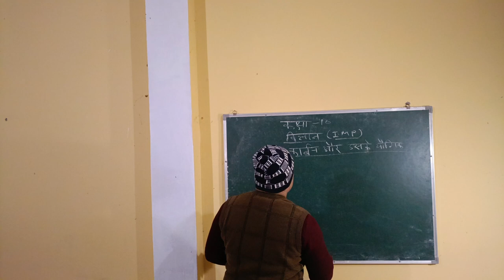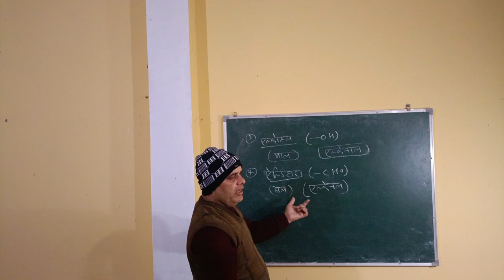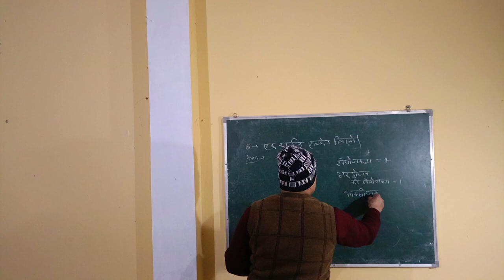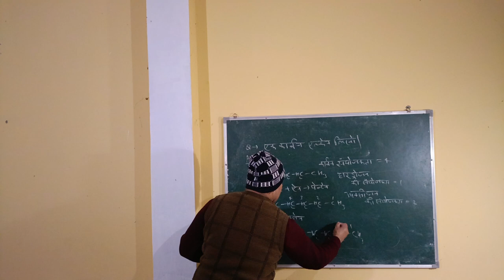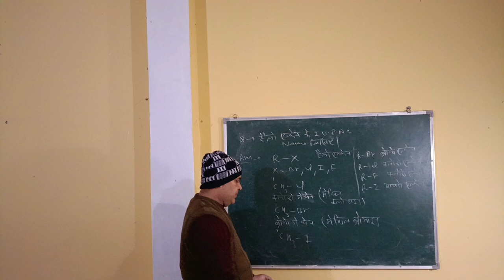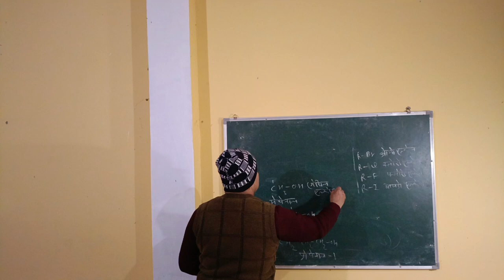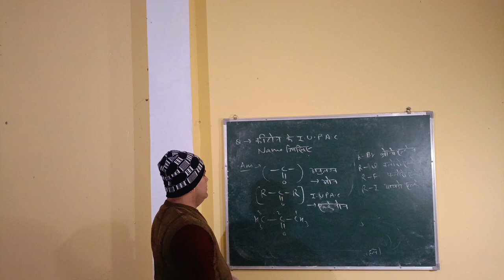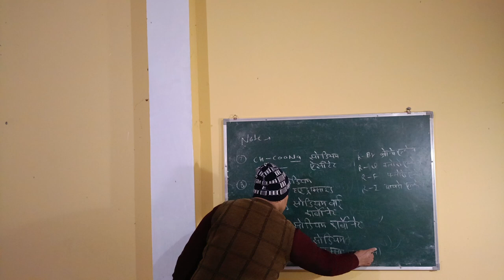CLASS 10th SCIENCE UP Board HINDI MEDIUM Part 1